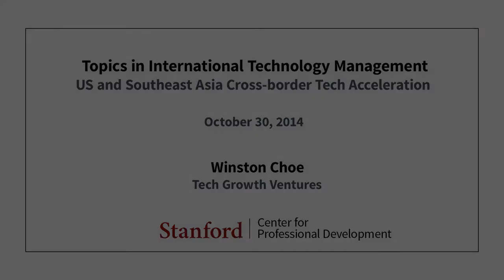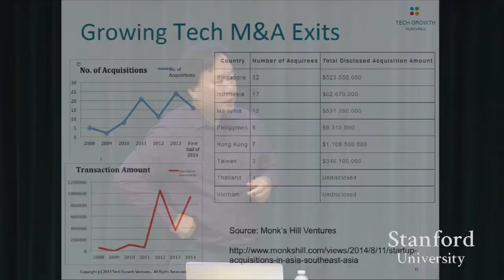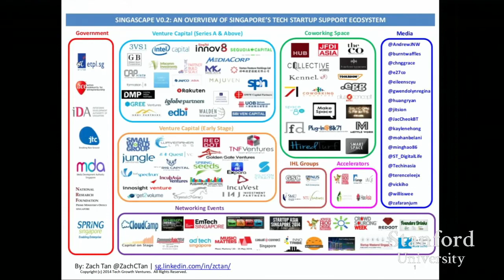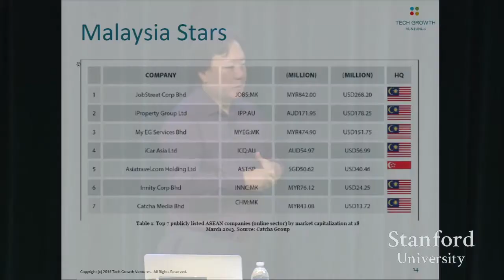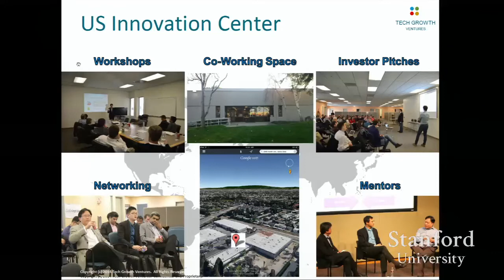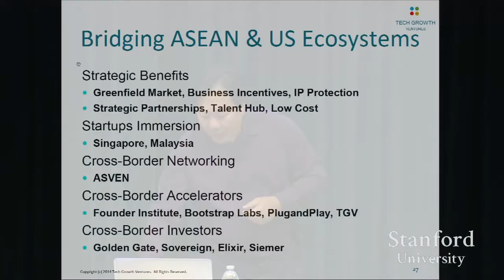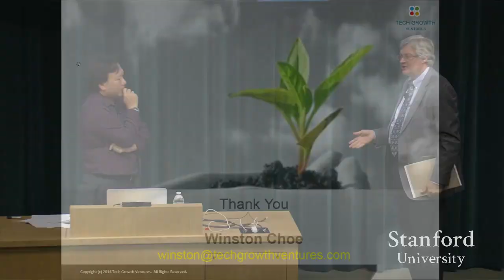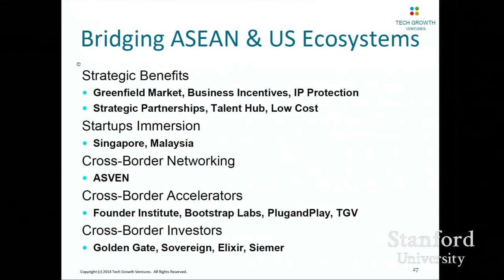Stanford Seminar - Winston Choe of Tech Growth Ventures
Topics in International Technology Management: "New Trends in Start-Up Company Acceleration: Toward the Rise of the Global Start-Up". This series features new incubator and accelerator programs in Silicon Valley and select Asia economies that promote early development of international business operations by start-up companies. Investigate how start-up companies cope with the challenges of business globalization, and the implications of these new models of incubation for the future of Asia economies and for Silicon Valley. Lectures feature distinguished speakers from industry and government.